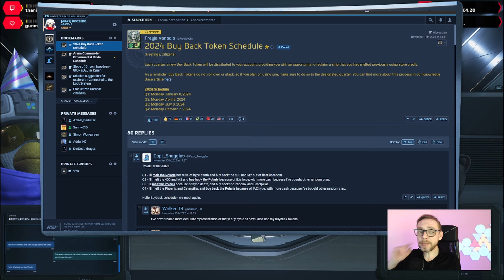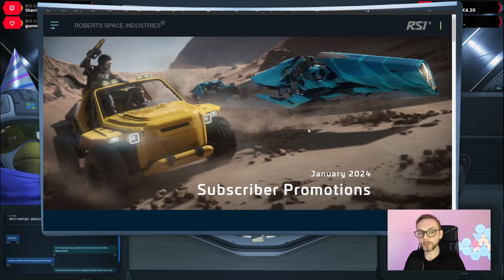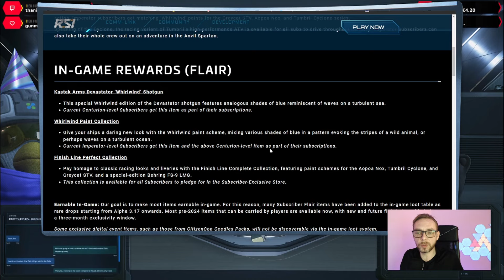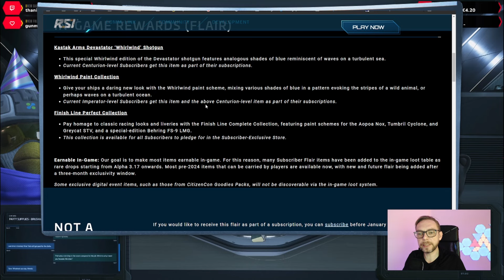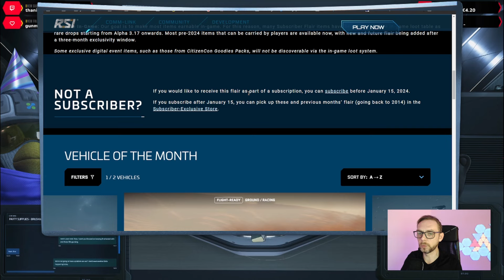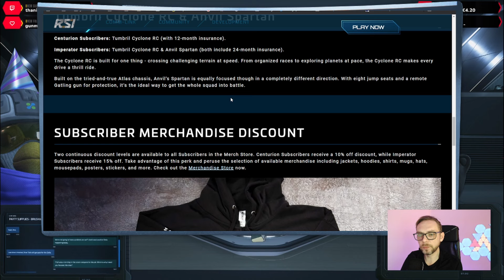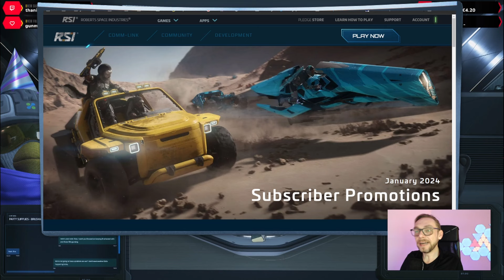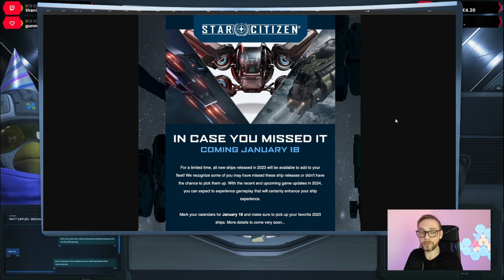Star Citizen Wochenrückblick KW2 2024 - Special Sale - Sneak Peek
Die zweite Woche des Jahres bringt für uns neben einem neuen Sneak Peek aktuelle Informationen zu einem speziellen Sonderverkauf von Schiffen und Fahrzeugen für Star Citizen mit. Unten habe ich euch wie immer Themen und Quellen verlinkt.

Themen
🎞️ 0:00 - Roadmap
🎞️ 0:32 - Buy Back Token
🎞️ 2:12 - Subscriber Promotion
🎞️ 9:36 - RSI Sonderverkauf
🎞️ 12:20 - Sneak Peek